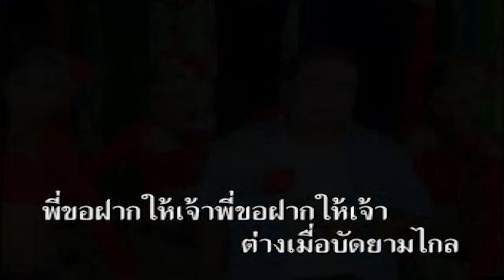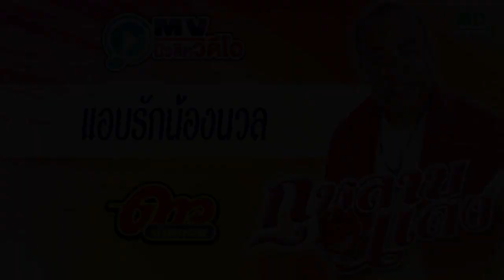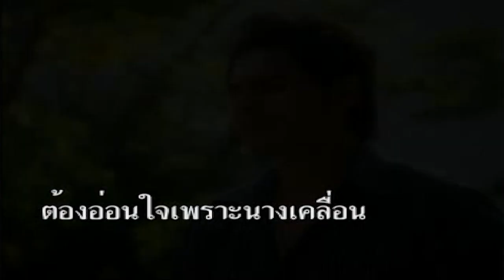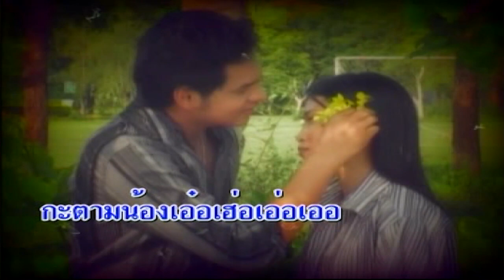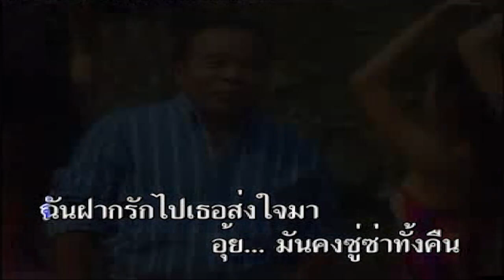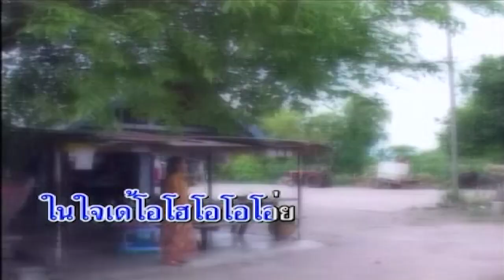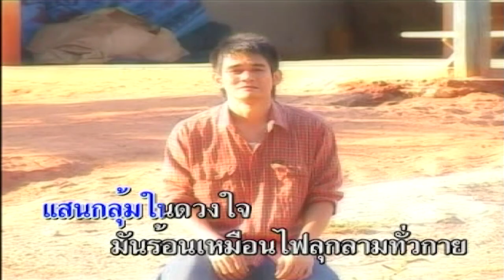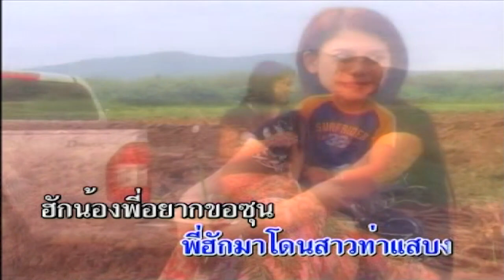MV Music Video | ดาว บ้านดอน | กุหลาบแดง | Music Long Play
1. กุหลาบแดง 00:00:00
 2. คิดฮอดตลอดเวลา 00:03:41
 3. แอบรักน้องนวล 00:06:52
 4. ใส่กลอนนอนกลุ้ม 00:10:01
 5. หนุ่มอิสานรอรัก 00:14:41
 6. หนุ่มปากมูลหนีรัก 00:18:38
 7. ฝากรักส่งใจ 00:22:55
 8. จดหมายรักจากเมืองหลวง 00:26:26
 9. จดหมายรักฉบับเศร้า 00:30:27
10. แค่คิดก็ผิดหวัง 00:34:33
11. ไม่มีชื่อฉันในหัวใจเธอ 00:38:13
12. รักสาวท่าแสบง 00:41:34